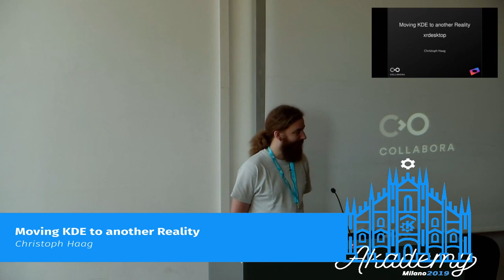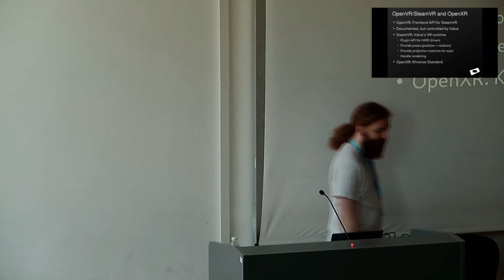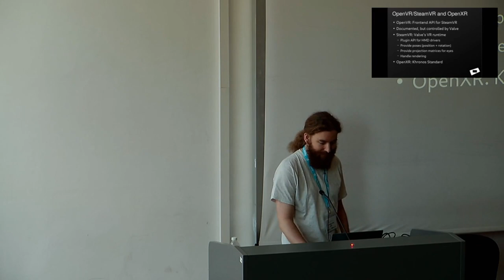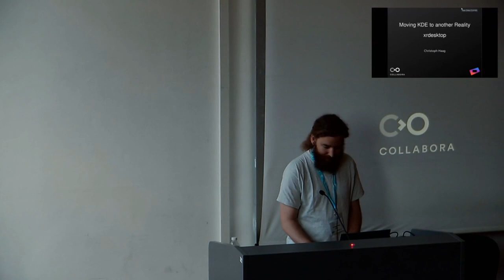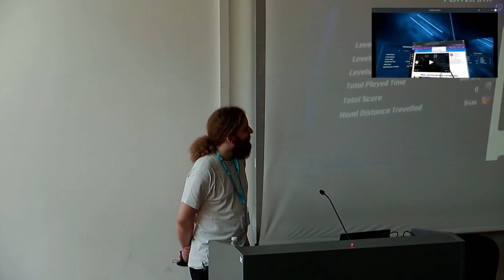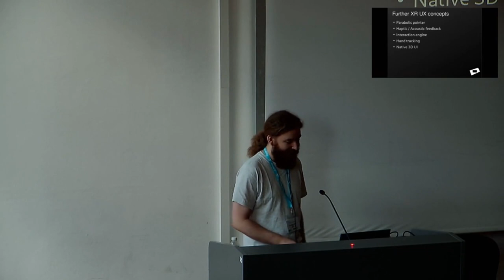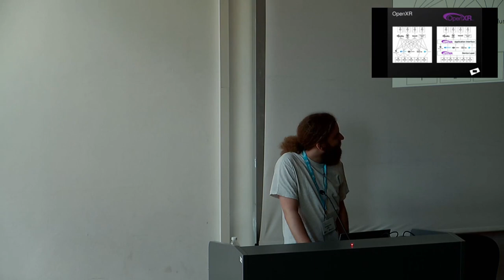Christoph Haag - Moving KDE to another Reality - Akademy 2019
AR and VR did not only introduce a new class of output devices, but with tracked controllers and hands also the requirement for a new set of user interactions. This talk investigates solutions in existing implementations and points out how the classical UX model with keyboard and mouse translates to these new devices. The technical aspect of these requirements will also be highlighted. The audience will get an overview of the status of Open Source in XR and the opportunities for KDE.
We will propose an implementation that integrates VR in the KDE desktop, featuring 3D window management and desktop input synthesis.